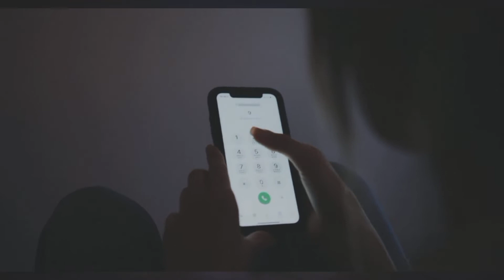പോലീസ്‌കാരെ വട്ടം കറക്കിയ DIARY കേസ് 😱| Elizabeth Olten case | fairworld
This video is about the murder case of Elizabeth olten

X x x x x
Watch our previous videos